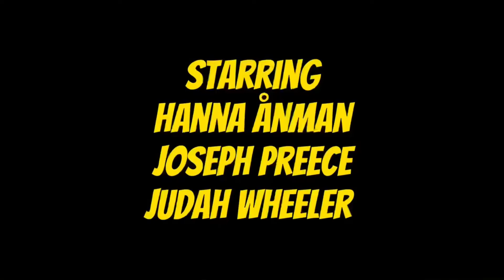Karate vs Kickboxing & Taekwondo | Epic Martial Arts Fight Scene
Longer cut of Hanna’s first meeting with Iron-Foot Joe.